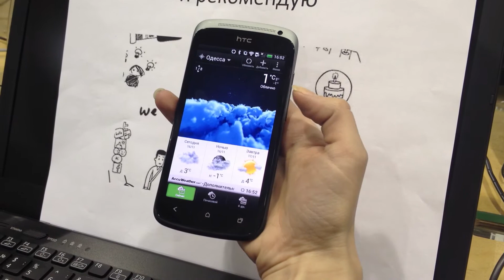HTC Sense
Вот оно моё видео))